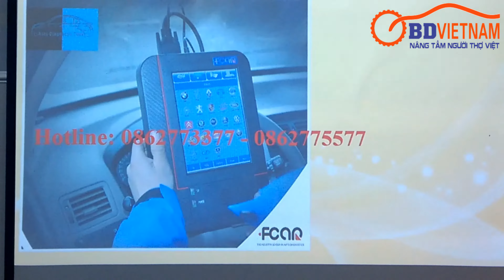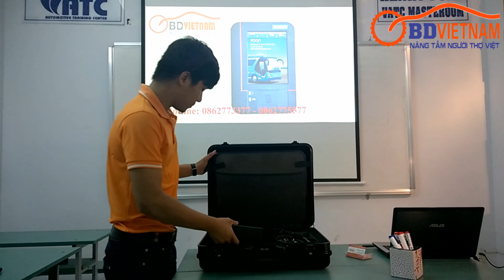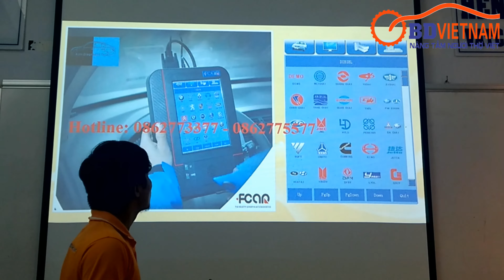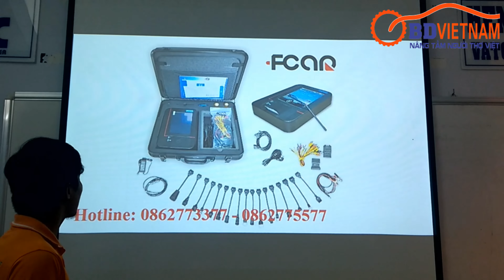Máy chẩn đoán xe máy dầu Fcar 3D (Xe tải,đầu kéo,máy công trình...)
OBDVIETNAM là nhà phân phối và bán lẻ máy chẩn đoán chuyên dụng ô tô cho nhiều hãng sản xuất trên thế giới . Thị trường máy chẩn đoán Việt Nam hiện nay được rất nhiều công ty phân phối và nguồn hàng chủ yếu xuất phát từ các nhà sản xuất Trung Quốc và chưa làm thỏa mãn được nhu cầu của đa số người sử dụng với nhiều lý do khách quan như chất lượng chưa đảm bảo , chính sách bảo hành chưa thỏa đáng , hỗ trợ sau bán hàng chưa thực sự chu đáo .

Với phương châm "Đưa công nghệ về với mọi gara" chúng tôi những người làm kỹ thuật mong muốn sẽ có những sản phẩm tốt nhất mang đến tận tay người dùng , Chúng tôi luôn cam kết về chất lượng , giá thành cũng như chính sách làm thỏa mãn người dùng sau bán hàng .

Với kinh nghiệm nhiều năm trong lĩnh vực kỹ thuật sửa chữa ô tô chúng tôi hiểu những gì bạn đang cần để trang bị cho hành trang làm chủ công nghệ của bạn

Hiện chúng tôi đang kinh doanh các sản phẩm sau :

1. Máy chẩn đoán chuyên cho từng hãng xe

2. Máy chẩn đoán phổ thông áp dụng đa dòng

3. Các thiết bị lập trình hộp ECU

4. Các thiết bị cài đặt chìa khóa

5. Các thiết bị chẩn đoán chuyên dùng cho máy công trình , xe tải nặng

6. Các sản phẩm công nghệ liên quan đến kỹ thuật ô tô

Thông tin đường dây nóng: 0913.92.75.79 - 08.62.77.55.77

Địa chỉ: 61/40, Đường 59, P.14, Q.Gò Vấp, TP.HCM